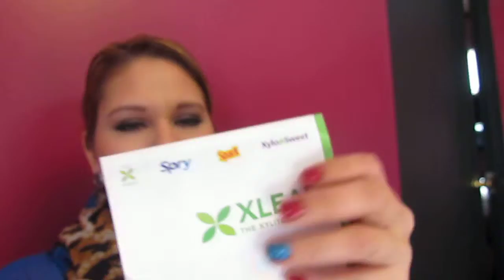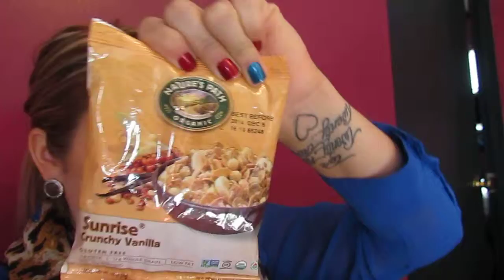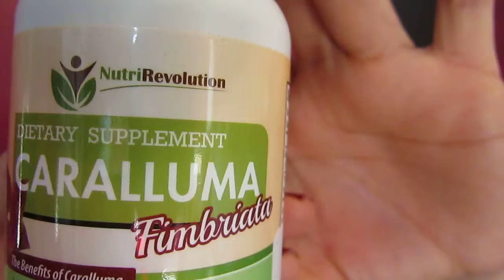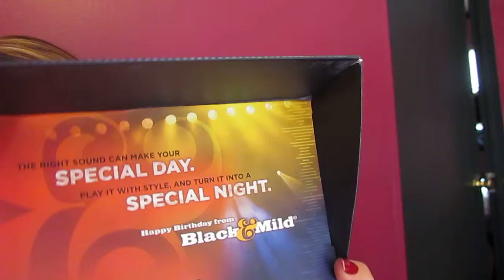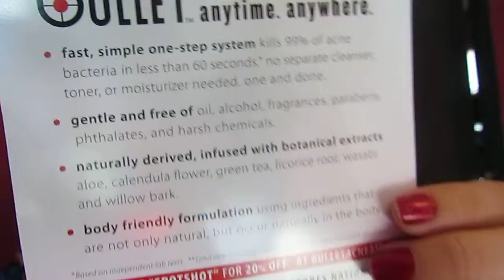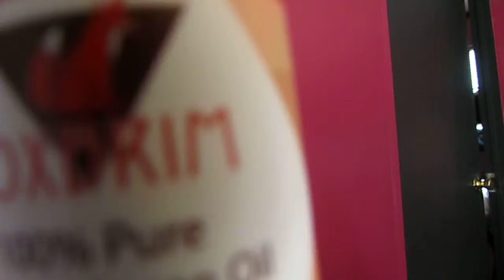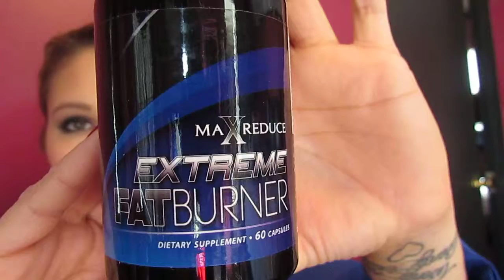Freebie Video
Where I get freebies